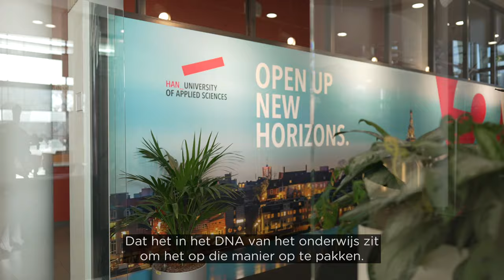Onderwijsawards 2022 Hall of Fame: Marijn Post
Marijn Post is een enthousiaste, bevlogen onderwijsvernieuwer. Binnen de HAN is ze de expert op het gebied van digitale en open leermaterialen en open education. In 2022 won zij een SURF Onderwijsaward.